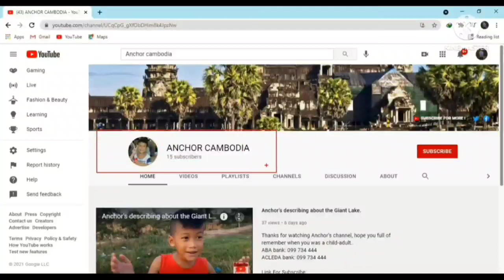Wedding Culture at Pursat province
If you feel to support  or blessing for this young man to make more video. Please!
(Standard Chartered Bank in New York, USA, Swift Code: SCBLUS33)
(JP Morgan Chase Bank, New York, USA, Swift Code: CHASUS33)
សូមអរគុណសំរាប់ការទស្សនា ឆាណល(Channel) របស់ក្មេងប្រុសម្នាក់ឈ្មោះ Anchor ដែលគាត់និងធ្វើអោយលោកអ្នកបងប្អូនរំលឹកនូវការចងចាំអនុស្សាវរីយ៏ កាលពីវ័យកុមារ។ សូមចុច មេដៃ   ចែកចាយ  និង ផ្តល់ជាយោបល់ដើម្បីទទួលបាន វិឌីអូថ្មីៗ។
បើសិនមានបំណងចង់ឧបត្ថម្ភតាមរយះលេខធានាគា។